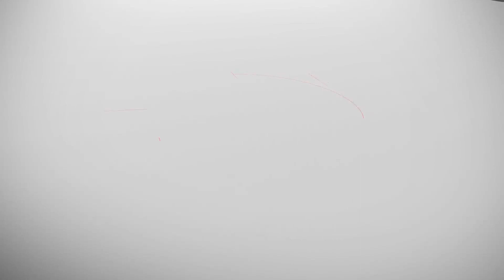KSAR LLP SABUDANA MAKING MACHINE